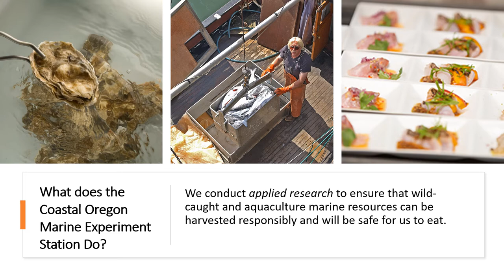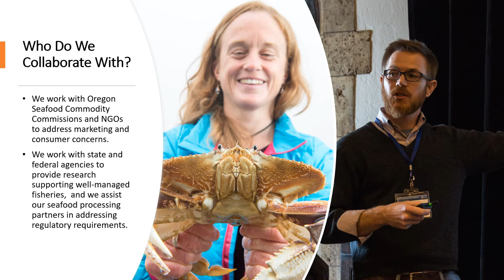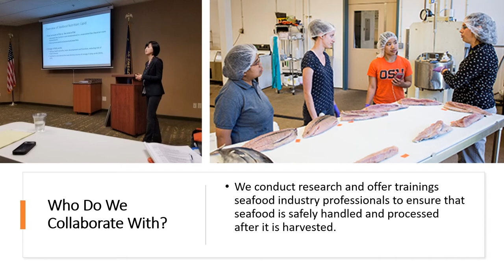COMES Introduction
Oregon State University’s Coastal Oregon Marine Experiment Station introduction by interim director Christina DeWitt.